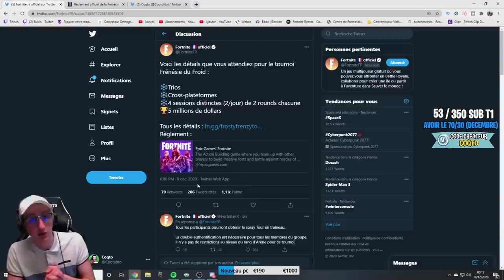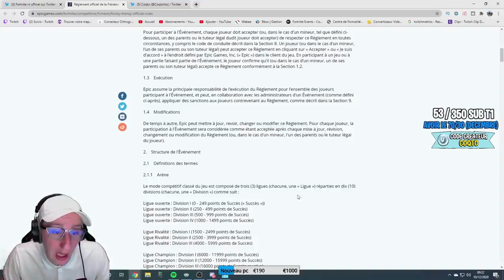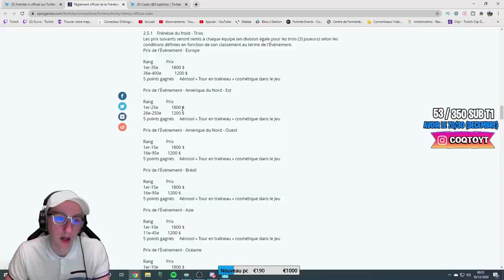COMMENT PARTICIPER AU WINTER ROYALE 2020 (Free cash prize)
Comment faire le winter royale qui sera en trio !